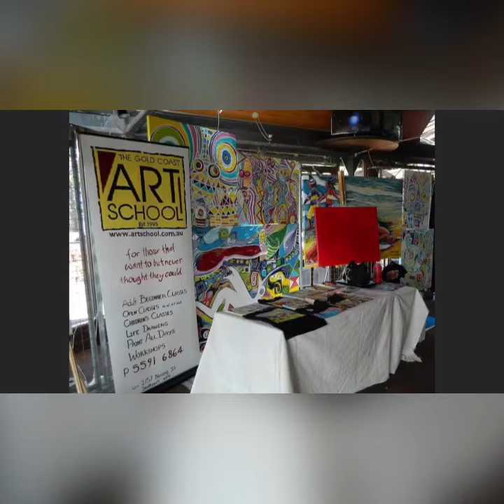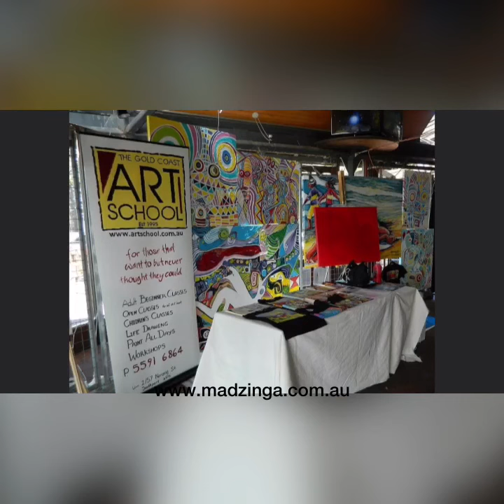How to paint with: madzingaart golden. jeff kaale. creative art